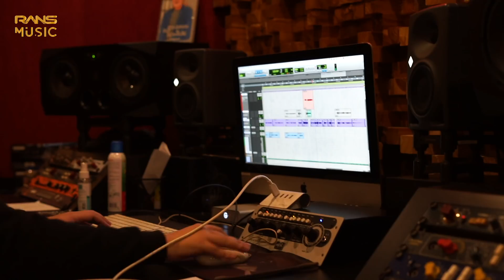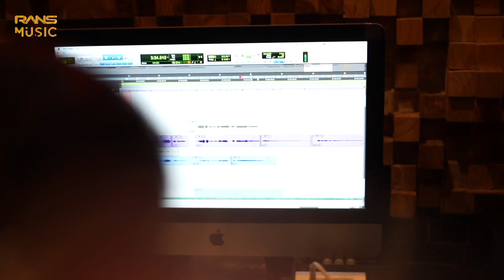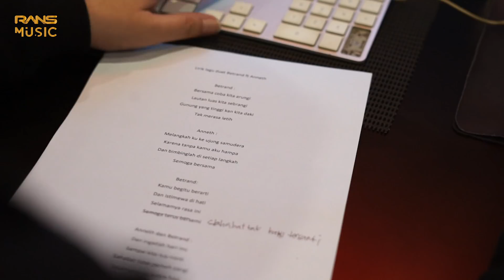ONYO DAN ANNETH BERHENTI REKAMAN, KARENA ADA LIRIK YANG GA SESUAI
Proses rekaman “Sahabat Tak Akan Pergi” memang seru dan terlihat Anneth dan Betrand sangat kompak demi hasil yang bagus.
Lagunya bisa dinikmati di Channel Youtube MOP Music channel.

Special Thanks to:

MOP Music Channel
Hits Record
Star Media Nusantara

RANS MUSIC:
Executive Producer: Raffi Ahmad & Nagita Slavina
Head Producer: Abrar
A&R: Dinno Taruprajoko

Video Production:
Khairul Amri // Jerry Yuanda // Maul